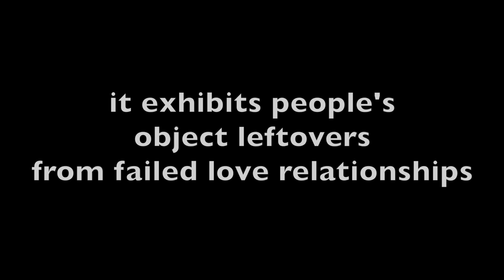Broken Relationships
To Do Adventure: Museum of Broken Relationship in Hollywood